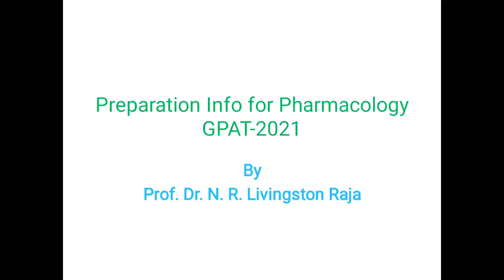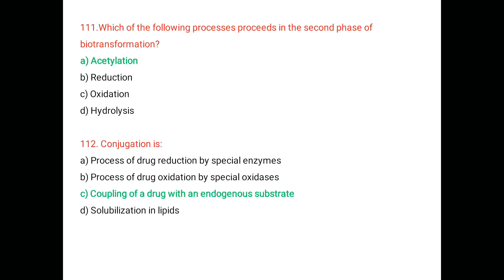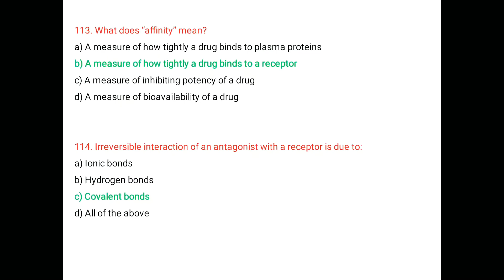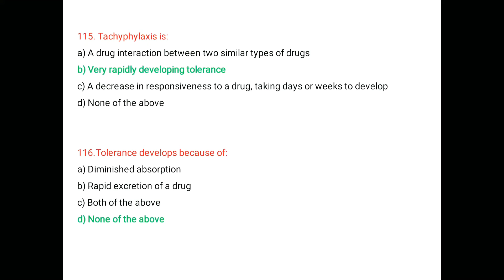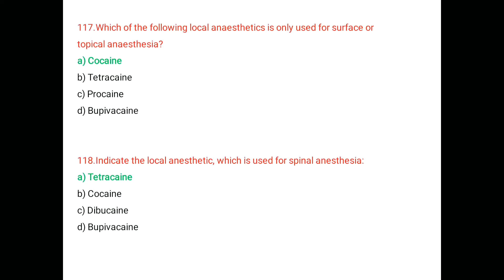Preparation info for Pharmacology-(GPAT-2021)/ Pharmacist Competitive examination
Prof. Dr. Livingston Raja